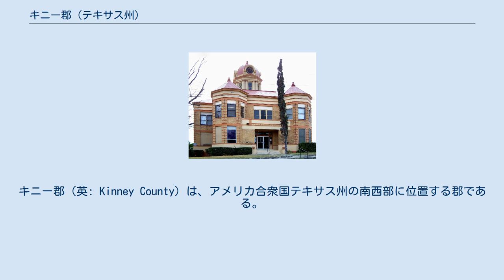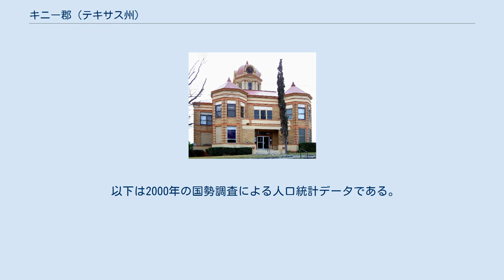キニー郡 (テキサス州)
キニー郡（英: Kinney County）は、アメリカ合衆国テキサス州の南西部に位置する郡である。
2010年国勢調査での人口は3,598人であり、2000年の3,379人から6.5%増加した。
郡庁所在地はブラケットビル市（人口1,688人）であり、同郡で人口最大の都市でもある。
キニー郡は1850年に設立され、郡名は初期開拓者のヘンリー・ローレンス・キニーに因んで名付けられた。
 キニー郡となった地域に最初に人類が住むようになったのは6,000年から10,000年まえのことであり、その後リパン・アパッチ族、メスカレロ・アパッチ族、コアウイルテク族、ジュマノ族、タマウリパス族、トンカワ族、コマンチ族などのインディアン部族が入ってきた。
これらの部族は川やクリークに沿った岩陰に住み、その跡には人工物、貯蔵された種、道具、墓所、岩刻絵を残している。
 1665年サルティーヨの市長フェルナンド・デ・アスキュエが遠征隊を率いてこの地域を通過し、リオ・グランデ川を渡った最初のヨーロッパ人になった。
フランシスコ会修道士マヌエル・デ・ラ・クルスが1674年にこの地域を探検した。
1675年、フェルナンド・デル・ボスクがヌエストラ・スラ・デ・グアダルーペの町からリオ・グランデ川を遡る遠征隊を率いてこの地域を通過した。
ボスクはフランシスコ会のフリアルス・フアン・ラリオスとディニシオ・デ・サン・ブエナベンチュラを伴っていた。
1688年、アロンソ・デ・レオンが、現在のブラケットビル近くのコアウイルテク族の中に、フランス人探検家でラ・サール探検隊の脱走者ジャン・アンリが、幾らか精神的に混乱した状態でいるのを発見した。
その場所はアナカチョ山の中と考えられている。
18世紀の後半、この地域の中心部近く、ラスモラス・クリーク沿いにフランシスコ会の者達が集落を設営した。
1834年、イギリス人土地投機家のジョン・チャールズ・ビールスとジェイムズ・グラントがその地にドロレスと呼ぶ英語を話す人々の村を造ろうとした。
通りの区画が決められ、59人の開拓者が入ってきたが、その計画は途中で放棄された。
 1850年、テキサス州議会がベア郡の一部からキニー郡を設立し、ヘンリー・ローレンス・キニーに因んで名付けた。
1852年6月、ラスモラス・クリーク沿いにアメリカ合衆国陸軍がクラーク砦を設立し、米墨戦争で戦死したジョン・B・クラークに因んで名付けた。
1852年、ブラケットビルの町が設立され、ここに駅馬車の停車場を設け、町では最初の乾物屋を開いたオスカー・B・ブラケットに因んで、まずブラケットと命名され、後にブラケットビルと改名された。
ブラケットはサンアントニオからエルパソに至る駅馬車線の停車場になったが、インディアンの攻撃が続いていたために、当初の発展は大変緩りだった。
1875年には町で最初の郵便局ができた。
1861年2月18日、アメリカ合衆国陸軍デイビッド・E・ツウィッグスの命令で、クラーク砦はテキサス・コミッションに降伏した。
ツウィッグスはこの行動でアメリカ合衆国から解任され、その後は南軍に従軍した。
3月19日にアメリカ軍が砦から出て、南軍のジョン・R・ベイラー大佐が指揮する部隊が占領した。
この砦は南北戦争の終戦まで南軍の支配下にあったが、守備隊は駐屯しなかった。
1866年12月、連邦軍の砦として再建された。
 1872年初期、国境近くに住んでいたブラック・セミノール・インディアンが斥候隊として組織化され、クラーク砦に入った。
他にも加わる者があり、1870年代半ばには総勢が400人ないし500人になった。
その後19世紀が終わるまで、ラスモラス・クリーク添いの居留地に住んでいた。
1914年、ブラック・セミノールはクラーク砦の居留地から排除されたが、その子孫の幾らかは現在でも郡内に居住している。
1872年、クラーク砦にセミノール・インディアン斥候の墓地が造られた。
 キニー郡は1874年に組織化された。
1875年、最初の郡政府が置かれた。
1876年、テキサス州議会が郡の境界を最終的に決定した後で、ブラケットビルが郡庁所在地に指定された。
1870年、郡内には牛が14,846頭がおり、1870年代の牛追いの時期には大量の牛が北方に向けて動かされた。
1880年までに羊の数が55,597頭となって牛の7,966頭を上回り、期ニー郡は羊毛の重要な生産地になった。
1883年にガルベストン・ハリスバーグ・アンド・サンアントニオ鉄道が開通して、キニー郡...